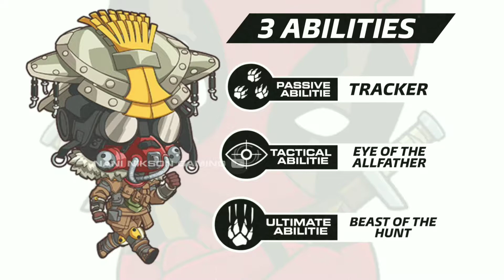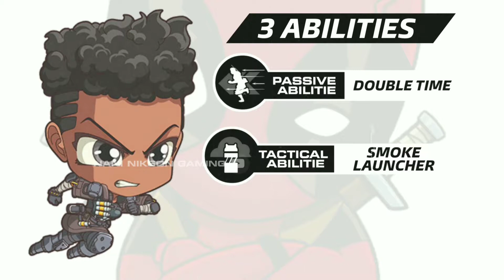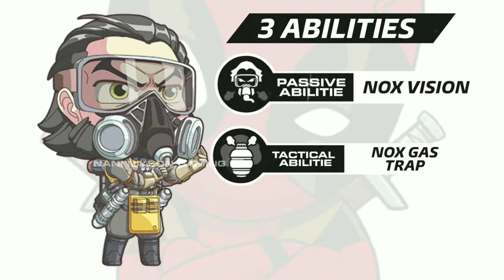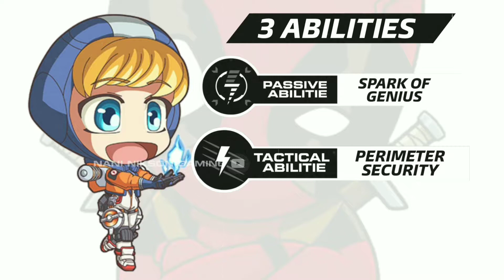Apex Legends Characters Abilities in Telugu | Apex Legends Mobile All Characters Abilities In Telugu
Apex Legends Mobile All Characters Abilities In Telugu

Apex Legends Mobile Characters Power in Telugu

APEX LEGENDS MOBILE CHARACTERS ABILITIES TELUGU